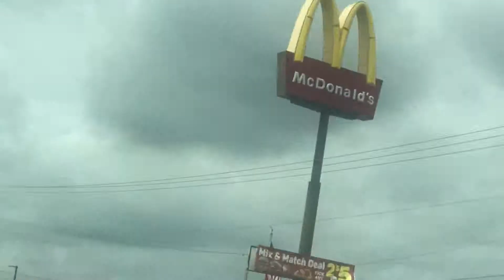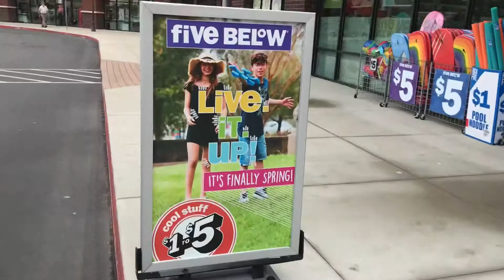Mini Car Concert/Day In The Life Of Jayswagg101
In this video I am vlogging my “errand run day” with my mom! I hope you guys enjoy this video.

Comment "2000’s R&B VIBES" if you made it to the end of this video